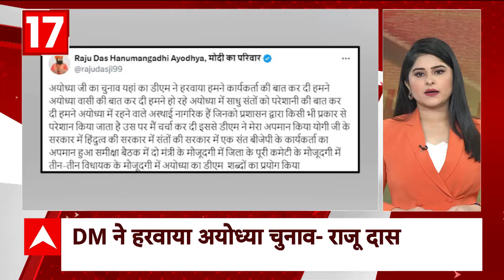Gurugram में बड़ा हादसा..फायर बॉल बनाने वाली फैक्ट्री में धमाका | ABP News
ABP News: गुरुग्राम के दौलताबाद औद्योगिक क्षेत्र में फायरबॉल बनाने वाली फैक्ट्री में विस्फोट...दो लोगों की मौत की खबर... दमकल की 24 गाड़ियां की मदद से आग पर पाया गया काबू..